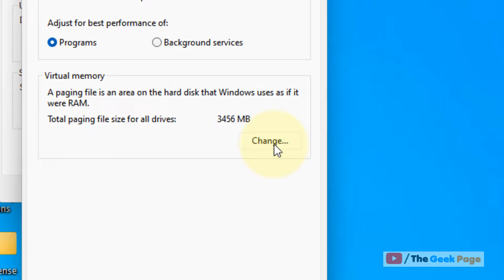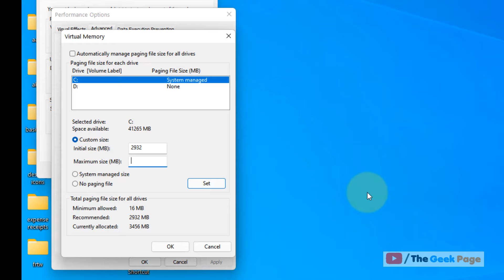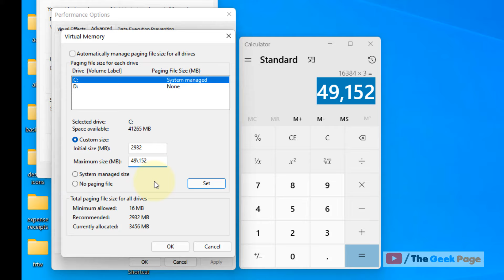Custom Paging File Size for windows 11 4 GB / 8 GB/ 16 GB RAM